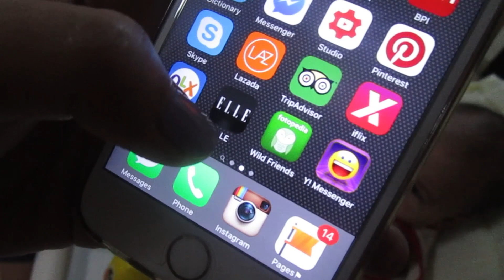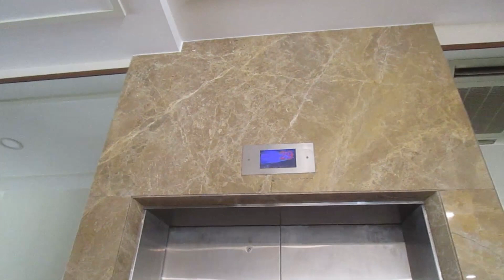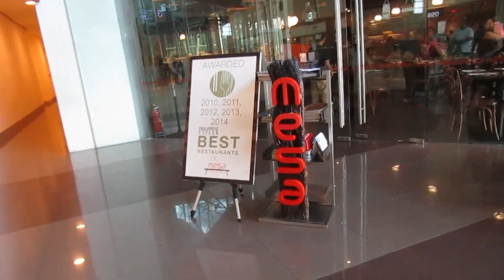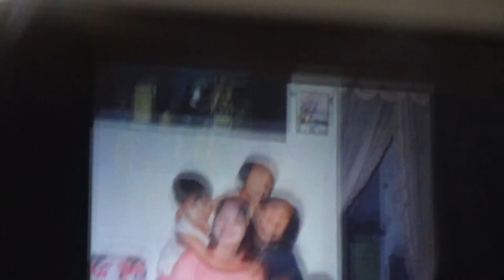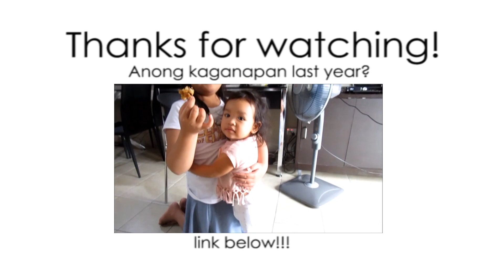NEW HOME? (#850) - anneclutzVLOGS